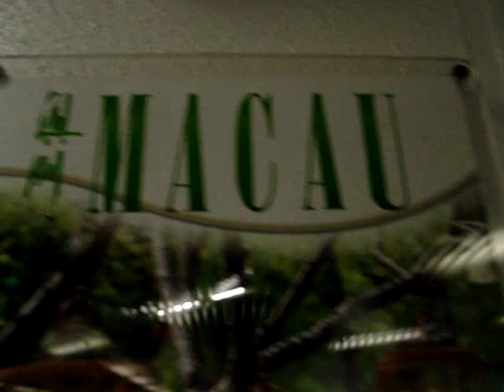澳門海關效率高